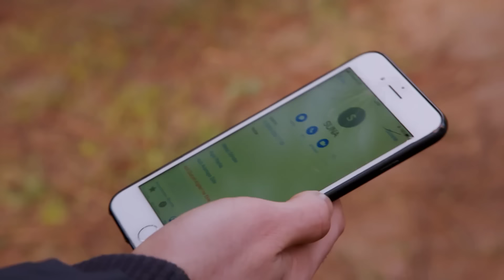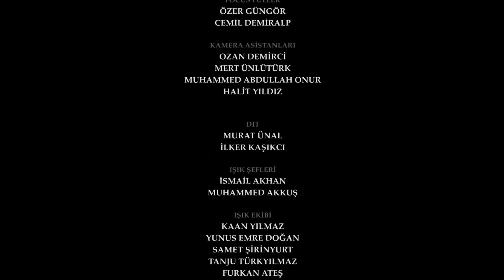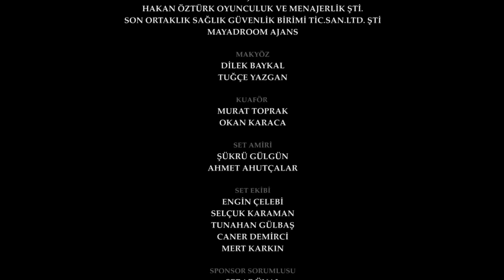اليمين الحلقة 252 | مدبلج عربي